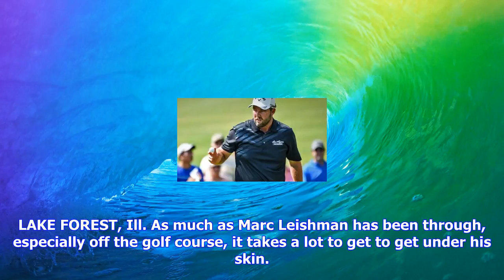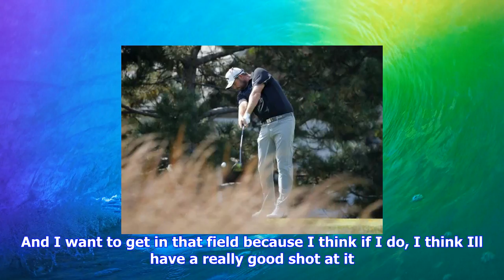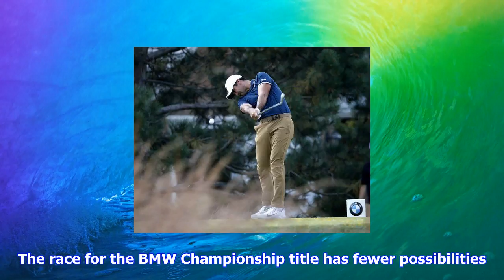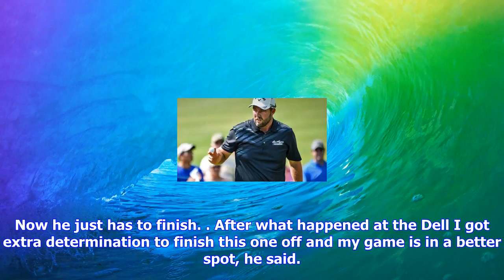Breaking News | Leishman maintains the lead at bmw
Leishman maintains the lead at bmw

LAKE FOREST, Ill. As much as Marc Leishman has been through, especially off the golf course, it take...